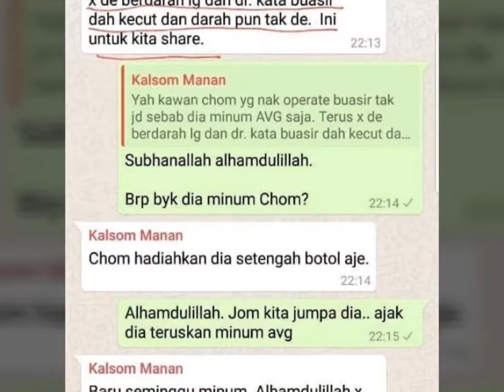Viral testimoni Forever living